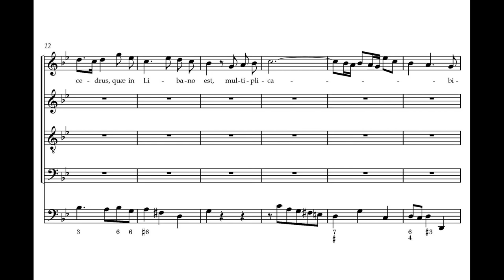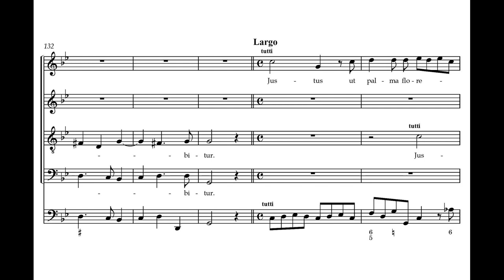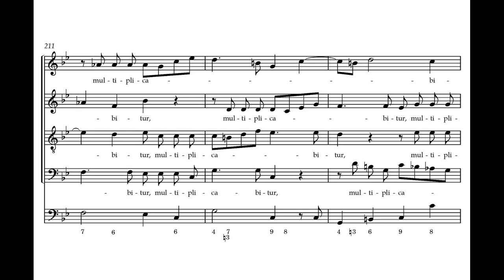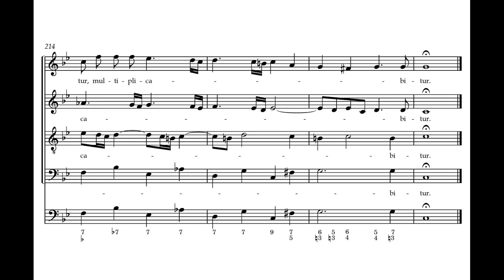Almeida, Francisco Antônio de (c.1702–1755?) Justus ut Palma Florebit (motetto a 4 concertato).